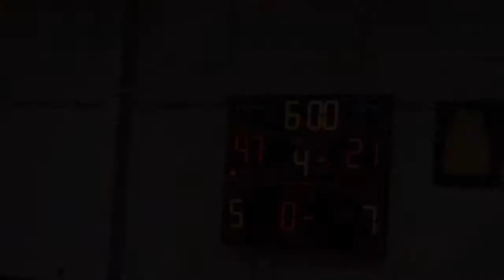Fulton JV vs Effingham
O'Fallon Fulton JV vs Effingham
10 December 2016